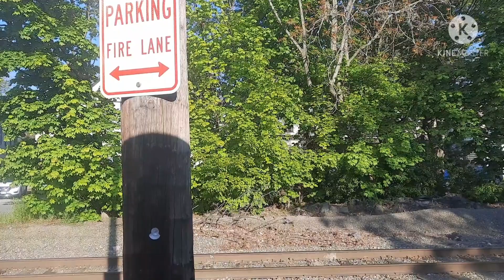Canadian Pacific D45 with a pair of GP20C-ECOs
this is the second time I caught a train on the way to school this week